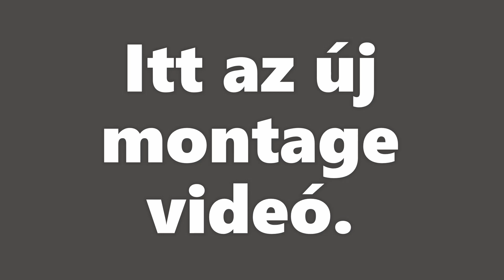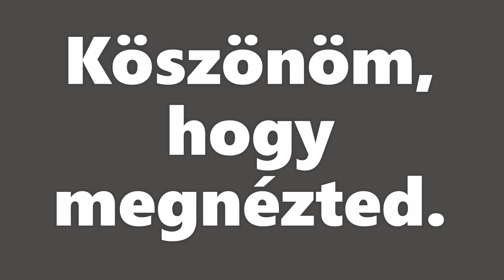Montage #4 (visszatérnek a montagék)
Elérhetőségek:
Gépem:
GPU: GeForce GTX 1050 Ti
CPU: Intel(R) Core(TM) i7-8750H CPU @ 2.20GHz
Memória: 8 GB RAM (7.88 GB RAM felhasználható)
Jelenlegi felbontás: 1920 x 1080, 60Hz
Operációs rendszer: Windows 10
Fejhallgató:
Spirit of gamer Pro_H8 Gaming headset(RGB)
Egér:
 GXT 105 izza illuminated gaming mouse
Billentyűzet:
TRUST 22509 TRUST GXT 830-RW Avonn
Kontroller:
Sima PS4 konzol